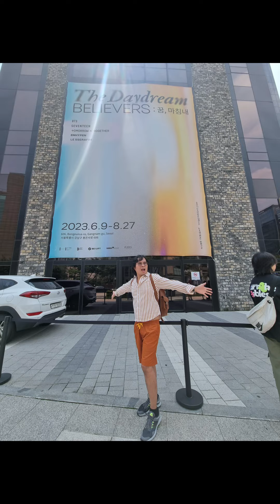HYBE INSIGHT Ultimate Fan Experience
In the name of Seventeen and Enhypen